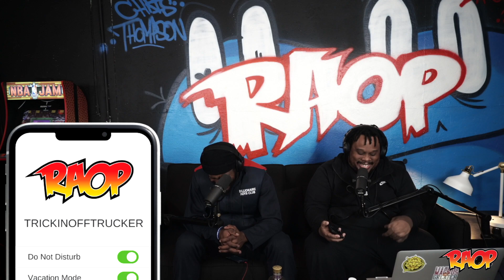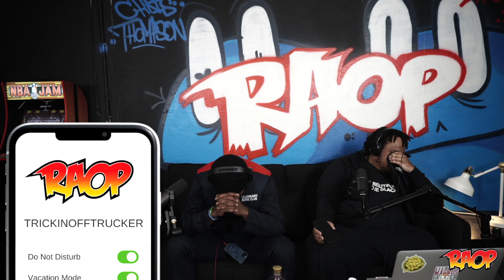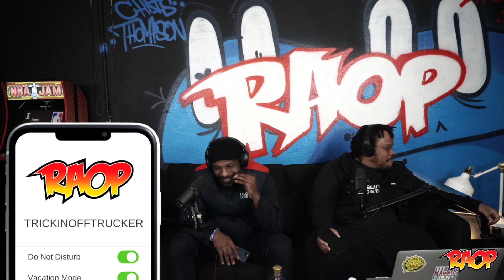Conversations With TRICKINOFFTRUCKER | EPISODE 396 | RANDOM ACTS OF PODCAST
On this weeks episode of RAOP we bring of one of our favorite YouTubers TRICKINOFFTRUCKER aka Big Ugly lol. We chop it up with him about his rising youtube career, get some his favorite stories about picking up "lot lizards", experiences with the trucking industry, raising 7 kids by 4 baby mommas and a lot more. Definitely a must listen episode. Also we rate some suits but f*ck them suits, its all about these lot lizard stories. Enjoy!

EQUIPMENT USED
Main camera
2nd camera
RODECASTER Pro
Rode Podmic
Elgato Camlink

SEND US MAIL:
RAOP Studios